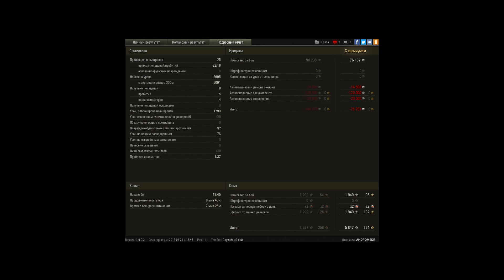AMX 50 Foch, Ласвилль, Стандартный бой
Игрок: AHDPOMEDR